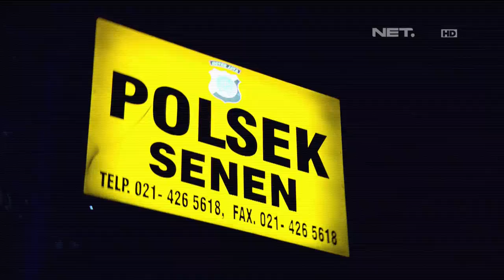86 Operasi Cipta Kondisi di WIlayah Senen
Kompol Kasmono